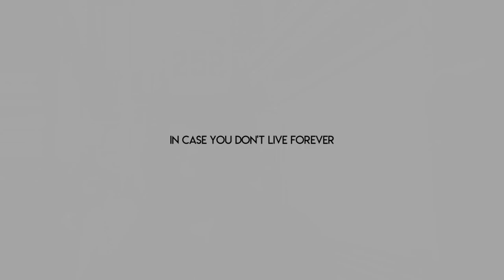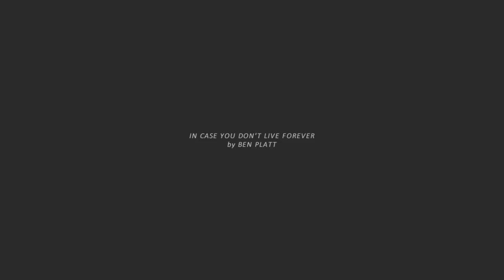Owen & TK Strand || in case you don't live forever.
1080p HD + headphones for best quality!

Ok so name another father/son duo that gave you so many feels in just ten episodes. I'll wait.

I'd like to thank coronavirus and the media for terrifying me into not leaving my house. Without you this video wouldn't have been possible.

I'd like to un-thank coronavirus for the likely cancellation of all my shows still currently on the air. And also for infecting Tom Hanks. The nerve...

Fandom: 9-1-1: Lone Star
Colouring: 2Words12Letters